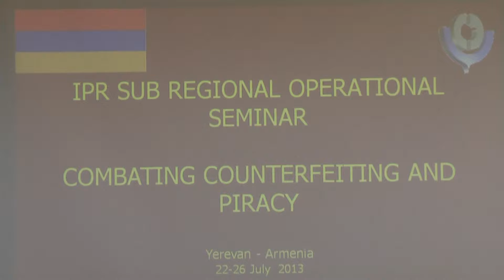Երևանում մեկնարակել է մտավոր սեփականության իրավունքի խնդիրներին նվիրված աշխատաժողովը armeniatv.am